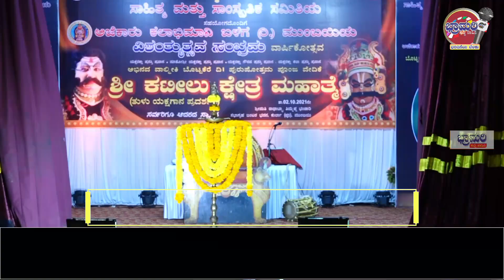ಕಟೀಲು ಕ್ಷೇತ್ರ ಮಹಾತ್ಮೆ - ತುಳು || ದೇವೇಂದ್ರ + ಅರುಣಾಸುರ || ಅಜೆಕಾರು ಕಲಾಭಿಮಾನಿ ಬಳಗ || 20ನೇ ವರ್ಷದ ಹರ್ಷ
ಅಜೆಕಾರು ಬಾಲಕೃಷ್ಣ ಶೆಟ್ಟಿ ಸಾರಥ್ಯದ ಅಜೆಕಾರು ಕಲಾಭಿಮಾನಿ ಬಳಗ (ರಿ) ಮುಂಬಯಿ ಇದರ 20ನೇ ವರ್ಷದ ಹರ್ಷ - ವಿಶಂತ್ಯುತ್ಸವ ಸಂಭ್ರಮ
ಯಕ್ಷಗಾನ ಪ್ರದರ್ಶನ - ಸಭಾ ಕಾರ್ಯಕ್ರಮ - ಯಕ್ಷರಕ್ಷಾ ಪ್ರಶಸ್ತಿ ಪ್ರಧಾನ ಕಾರ್ಯಕ್ರಮ
ಅಜೆಕಾರು ಬಾಲಕೃಷ್ಣ ಶೆಟ್ಟಿಯವರ ನಿರ್ದೇಶನದಲ್ಲಿ
ಕಟೀಲು ಕ್ಷೇತ್ರ ಮಹಾತ್ಮೆ
ತುಳು ಯಕ್ಷಗಾನ ಬಯಲಾಟ
ಭಾಗವತರು : ಪೊಲ್ಯ ಲಕ್ಷ್ಮೀನಾರಾಯಣ ಶೆಟ್ಟಿ, ದೇವಿಪ್ರಸಾದ್ ಆಳ್ವ ತಲಪಾಡಿ ಮತ್ತು ಹರೀಶ್ ಶೆಟ್ಟಿ ಕಟೀಲು
ಚೆಂಡೆ ಮತ್ತು ಮದ್ದಳೆ : ಸುಬ್ರಮಣ್ಯ ಭಟ್ ದೇಲಂತಮಜಲು, ಇನ್ನ ಆನಂದ್ ಶೆಟ್ಟಿ, ಪ್ರಶಾಂತ್ ಶೆಟ್ಟಿ ವಗೆನಾಡು
ಚಕ್ರತಾಳ : ಕುಶರಾಜ್ ಸುರತ್ಕಲ್